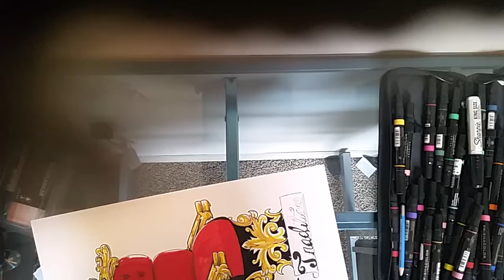Barber chair art